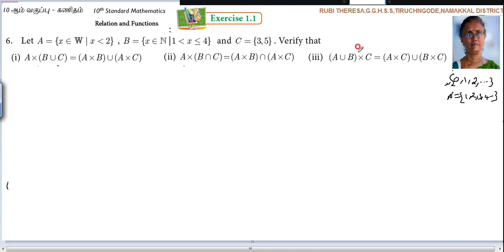10th _ Exercise 1.1 _ Sum 6 _English Medium